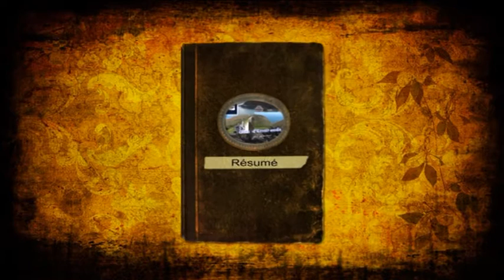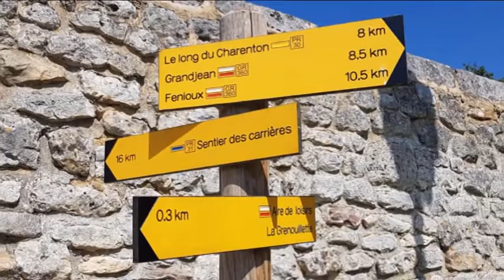Eté 2021 en images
Rétrospective de nos vacances été 2021 à travers une bonne partie de la France.
Au plaisir de partager, Fabhandi